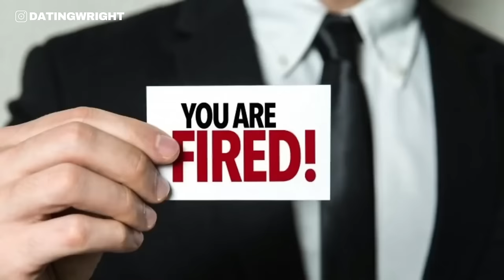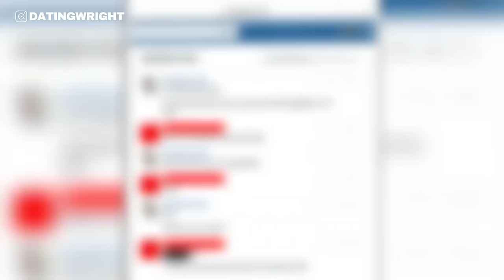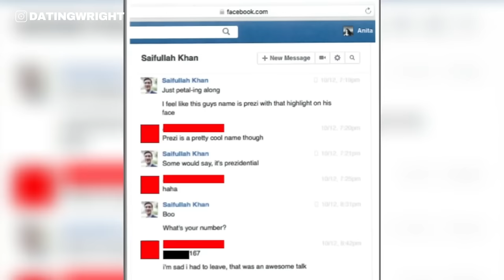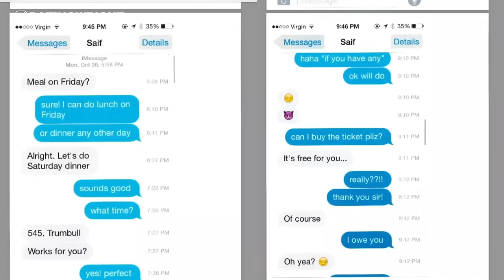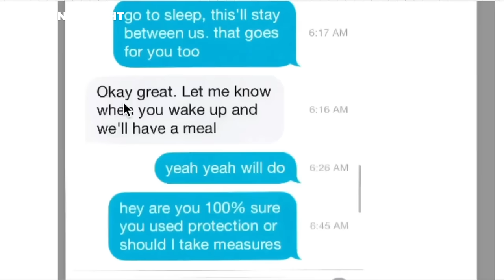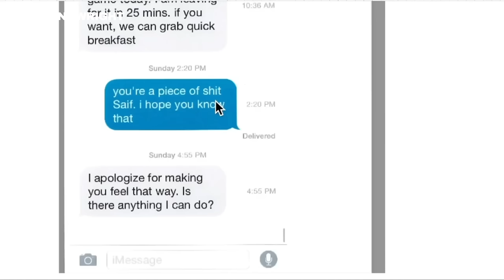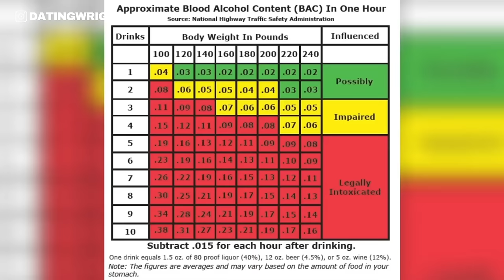Male Student to Sue Accuser & Yale Over False Metoo Claims FOR 100 MILLION DOLLARS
Male Student to Sue Accuser & Yale Over False Me too Claims and hopefully his lawsuits can change some rules at US colleges and universities.

Thank you for your support!

Do you have a story or video you want to share? DM me.